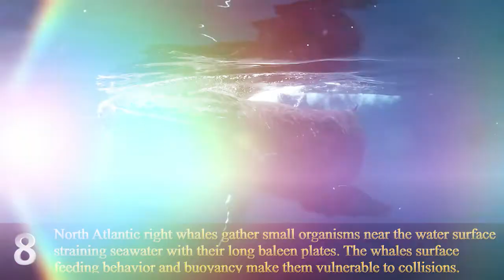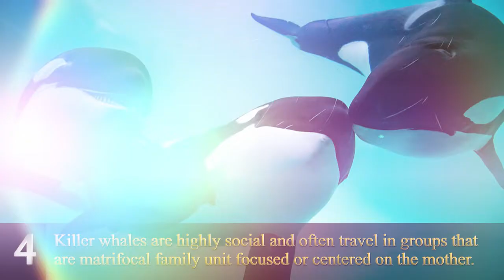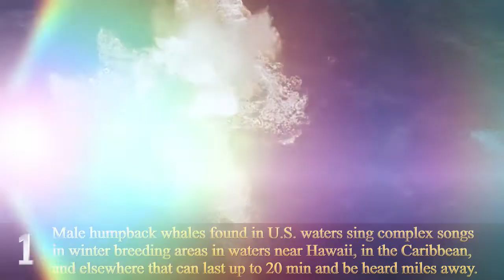10 WONDERFUL FACTS ABOUT WHALE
10 WONDERFUL FACTS ABOUT WHALE